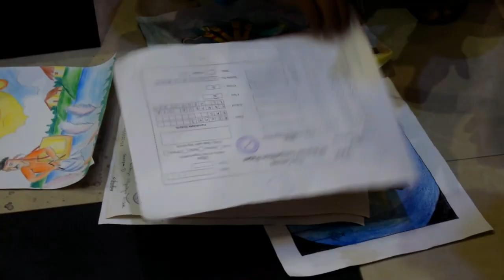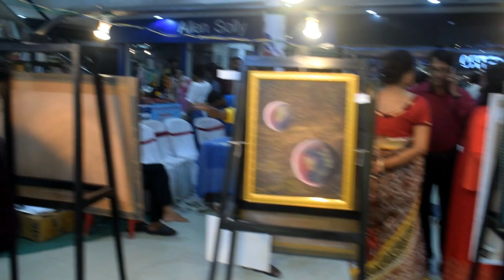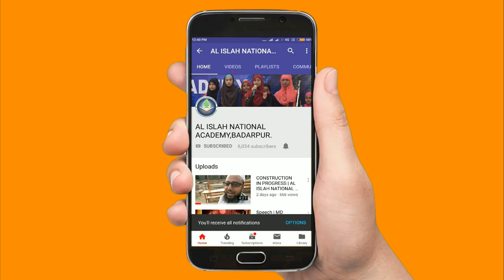Art Exhibition ||| The Group of Colours || Goldighi Mall || Silchar